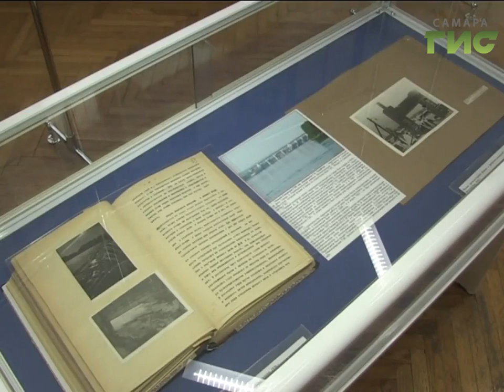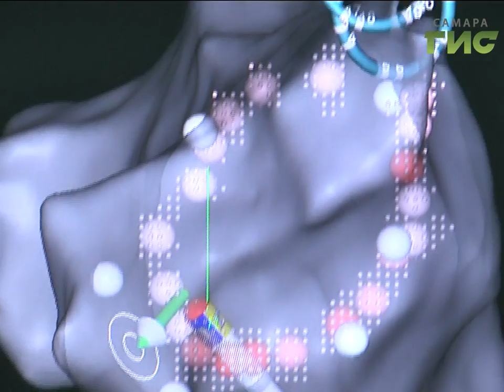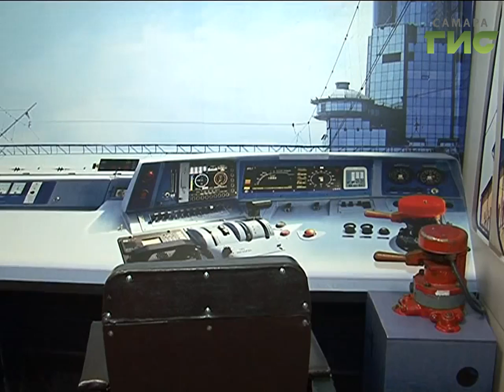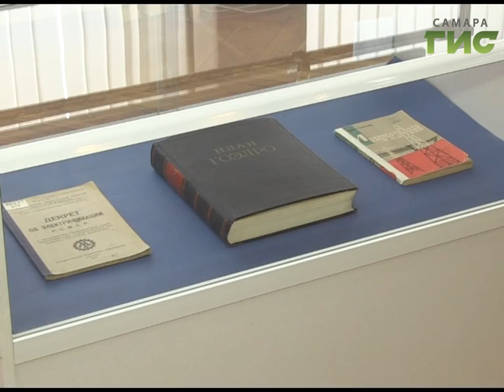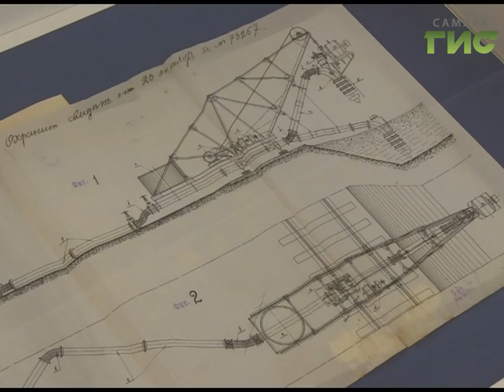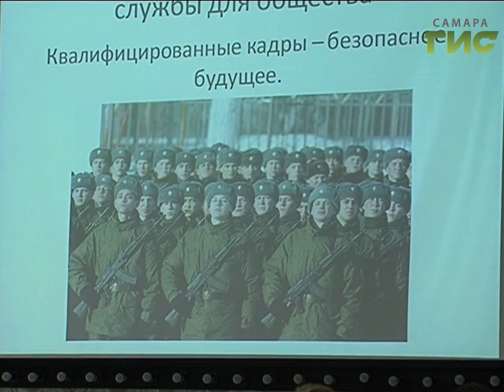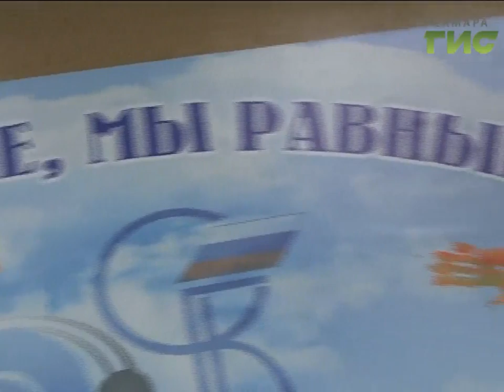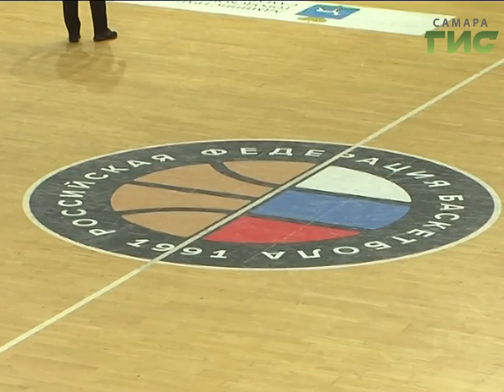«События» от 19.04.2017 (вечер)